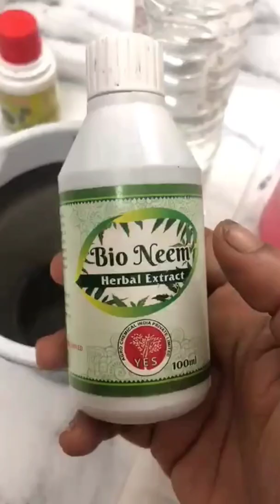வேப்ப எண்ணெய் பூச்சி விரட்டி/Neem oil spray/how to use neem oil/ organic garden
வேப்ப எண்ணெய் பூச்சி விரட்டி/Neem oil spray/how to use neem oil/   organic gardenz#shorts